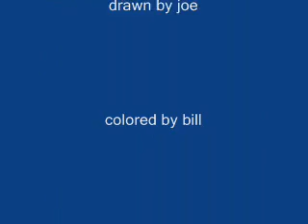mario drawing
short stop motion thing of me and bill drawing (paper) mario. thought it would be easy. it took awhile but we finished. it turned out good but as you can see it craps out in the end cause we were like "fuck this" after  and hour or so